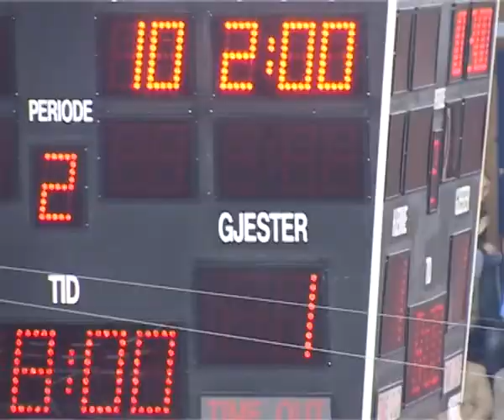Bare MÅ HA DET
Til Dommersamling 2007